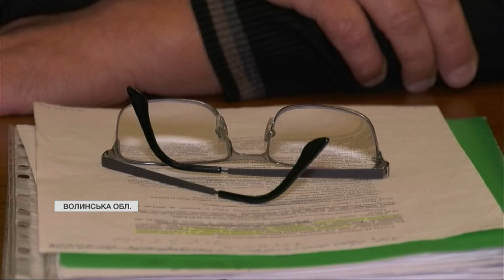🏞На Волині мільйон гектарів мисливських угідь не мають господаря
Майже мільйон гектарів мисливських угідь на Волині не мають господаря. У їхніх користувачів закінчилися договори ще два роки тому. Ці землі перейшли у державний резерв, і мисливське господарство там фактично не ведуть, кажуть у Північно-Західному міжрегіональному управлінні. Тому звірів нема кому підгодовувати, як і контролювати чисельність хижаків. А це призводить до збільшення випадків сказу та африканської чуми. Докладніше - мої колеги.